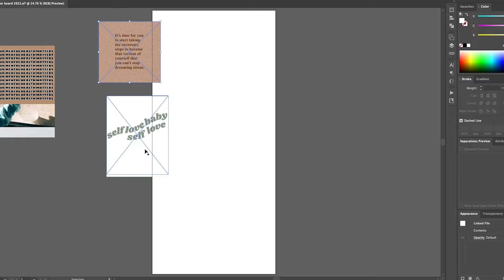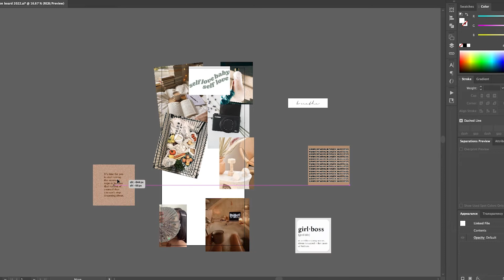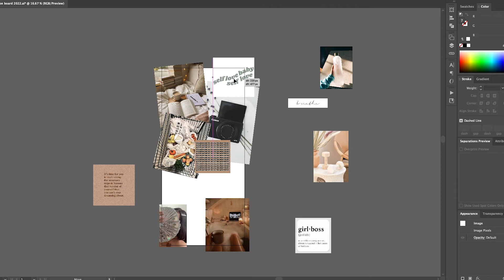2022 Goals & Making a Vision Board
HAPPY NEW YEAR! A little late but it's better than nothing! Diondra at Driven By Co had an amazing workshop! Check out her website and IG below: